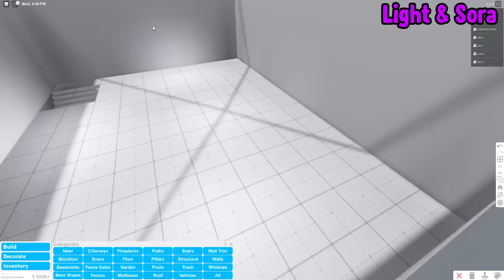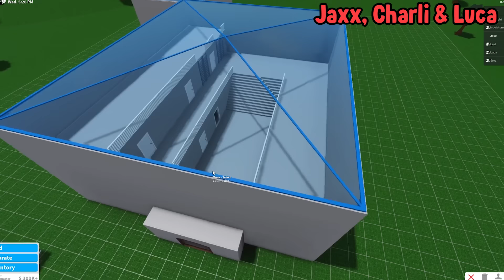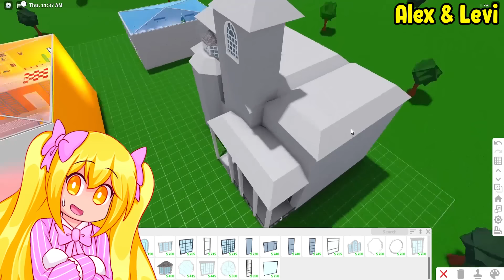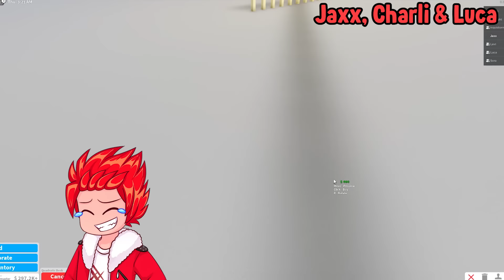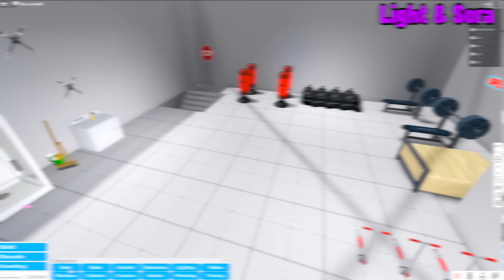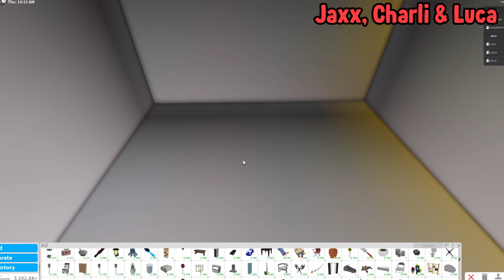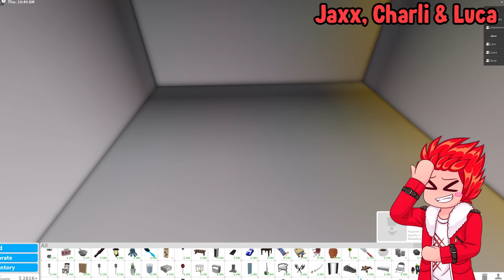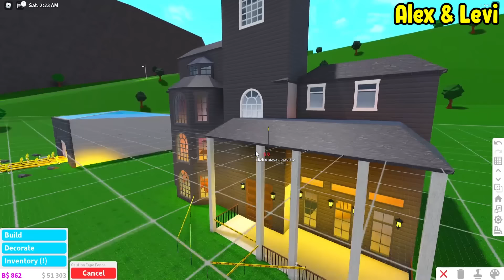We Built A HORROR High School In Roblox…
The Game We Played ► Bloxburg - We Built A HORROR High School In Roblox…